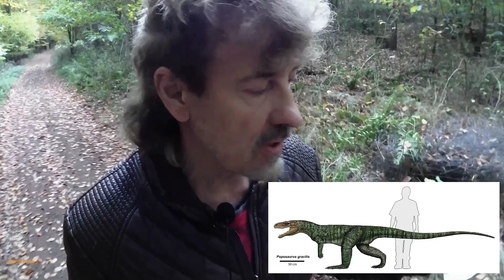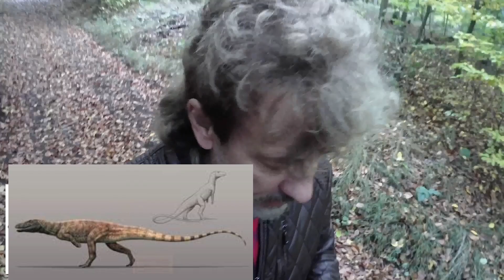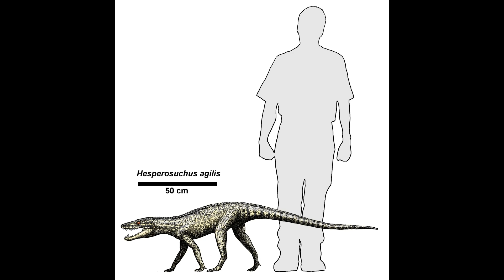Podivné podoby dávných krokodýlů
Proč jsem natočil toto video?
   Protože dlouho sleduji materiály kolem možné pohybové dynamiky dávných krokodýlovitých plazů. Rekonstrukce zvířat nebo koster mohou být vždy jen věcí nepodložené fantazie, proto je  nejze brát tak úplně vážně!
       Ale je to jen pár dní, když jsem našel pěkné fotografie koster dávných krokodýloidů s dobře zachovaným poměrem délky předních  a zadních nohou.
Konečně se tedy mohu spolehnout na ty nejsolidnější materiály, které jasně dokládají velmi aktivní pohybové možnosti těchto pravěkých plazů.
   Takže se určitě rád podělím o tuto radost... a určitě budu aktualizovat i internetovou knihu ,,Evoluce a konstrukce lebky" a přidám tam i tato data!

Celkově má tato moje revize určitý děj a postupně směřuje k otázce o možnostech konkrétních podob aktivity - flexibility a dynamiky určitých dávných skupin plazů a obojživelníků.

Pro toho, kdo úplně ve škole nabaštil pohádkovou halelůja-evoluci o velmi pomalém a postupném vývoji vždy jen k lepšímu a lepšímu. přidávám i nějaká videjka jak cválají jako koně i dnešní ,,mladší" krokodýlové a přidávám i pár fotek fantastického krokodýla Pacha. A nejen Pacha ale i jeho lidského partnera i jeho prostě musíte milovat. Tedy pokud jste sami drželi nějakého opravdového krokodýla v náruči... Určitě si najděte nějaká videa o Pachovi. je to klasika, když vám onemocní zvíře, zvláště dobře socializované - což Pacho bezesporu byl - tak máte možnost se stát jeho velmi blízkým přítelem. A naopak - pokud toto není naplněno..ani to nezkoušejte - mohlo by to být to poslední co byste udělali :-D